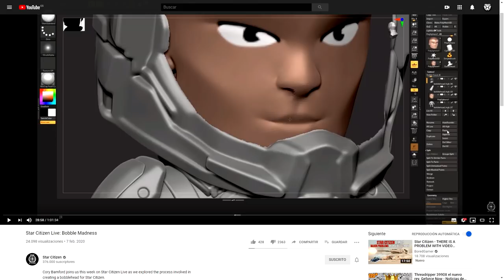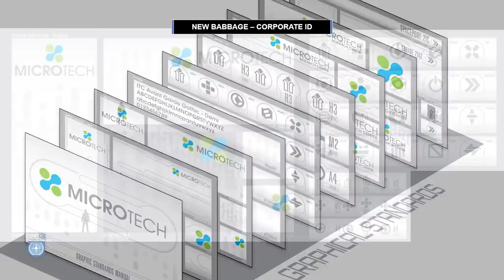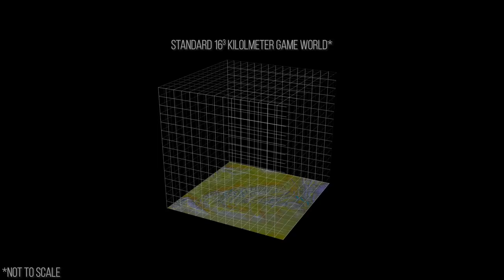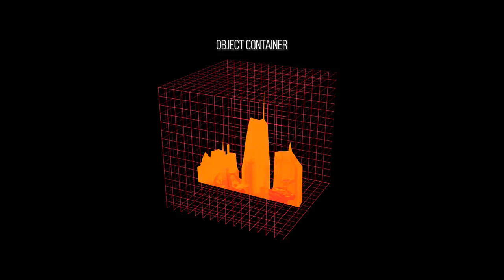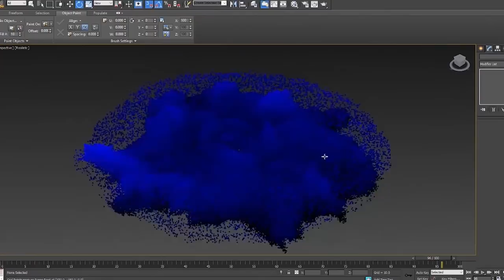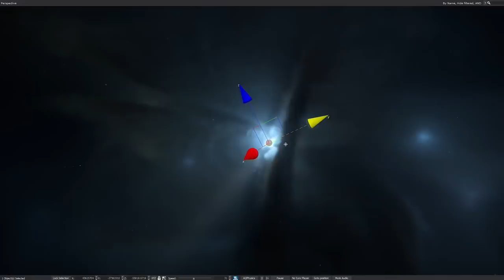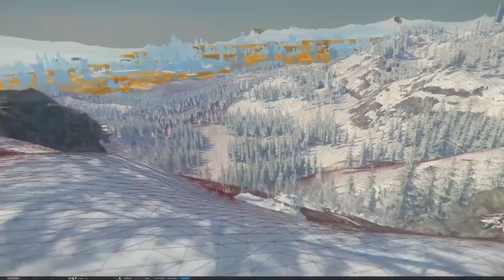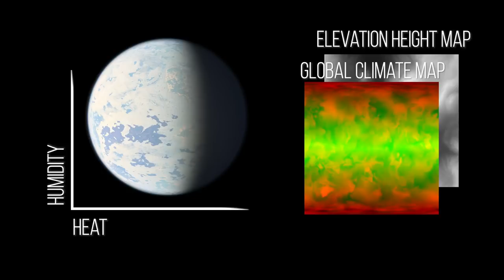Pillar talk y Galactic Scaling - EL HANGAR - Español